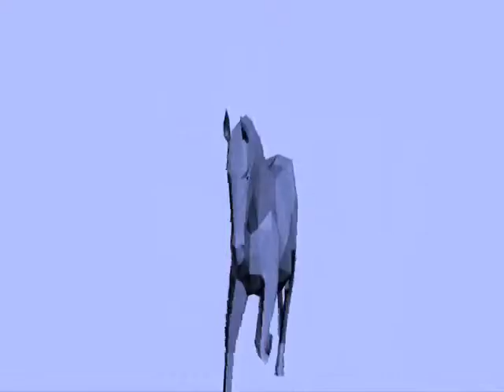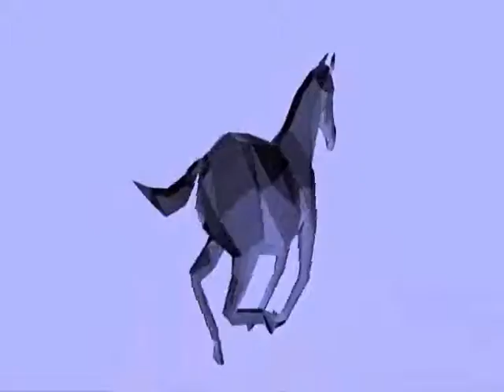GOING FORWARD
GRANDWORLDDRAMA
GrandWorldDrama
GWD